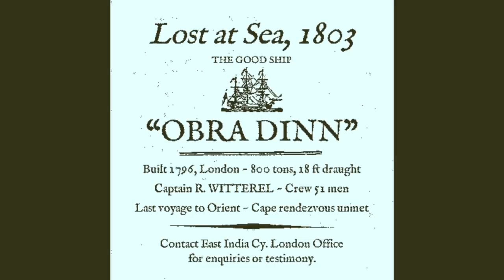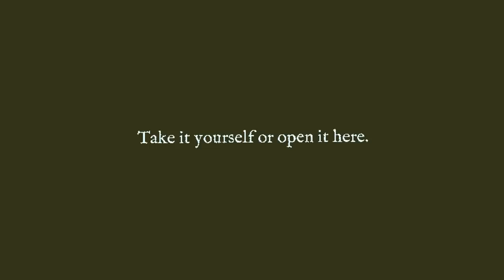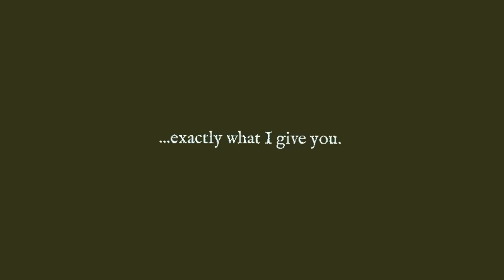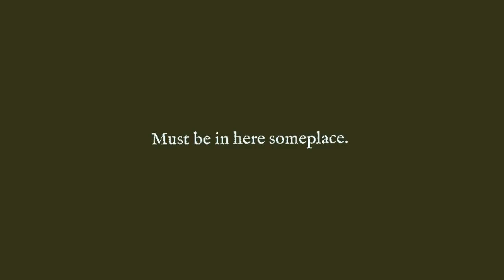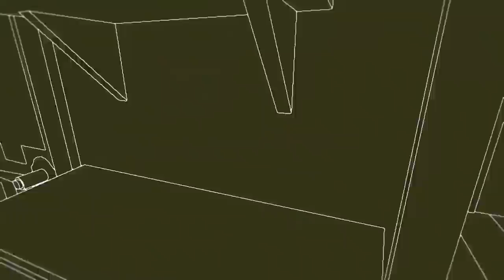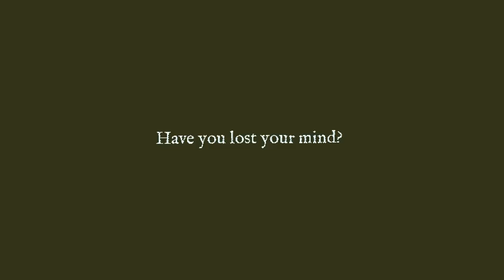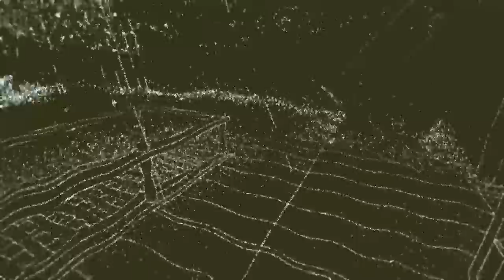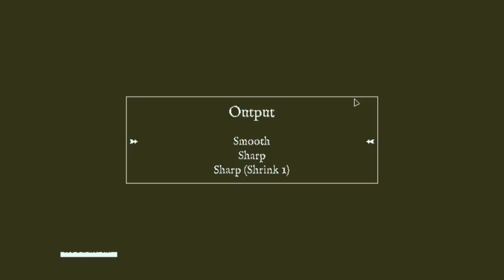Return of the Obra Dinn • First20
This is a clever, clever game. It takes a minute for it to click, but then you get it. I'd love to return to this at some point in the future.